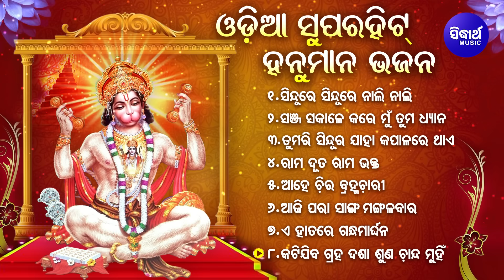SUPERHIT ODIA HANUMAN BHAJAN - Sindure Sindure Nali | Anil Bawra-SriCharana | JUKEBOX | SIDHARTH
1 - Song : Sindure Sindure Nali - 00:00
Album : Jay Bira Hanumana
Album No SM-1241
Singer : Anil Bawra
Lyrics : Alekh Biswal
Music Label : Sidharth Music
2 - Song : Sanja Sakale Mun Kare tuma Dhyana - 05:51
Album : Hey Bira Hanumana
Album No SM-2821
Singer : Sri Charana
Lyrics : Arun Mantri
3 - Song : Tumari Sindura Jaha Kapalare - 10:33
Album : Hanuman Sindura
Singer : Bishnu Mohan Kabi
Lyrics : Arun Mantri
4 - Song : Rama Duta Rama Bhakta - 14:47
Album No SM-1241
Singer : Sudhakar Mishra
Lyrics : Alekh Biswal
5 - Song : Ahe Chira Bramhachari - 19:09
Album No SM-1241
Singer : Karunakar
Lyrics : Alekh Biswal
6 - Song : Aji Para Sanga Mangala Bara - 22:52
Album No SM-1241
Singer : Badal Kumar
Lyrics : Alekh Biswal
7 - Song : E Hathare Gandha Mardhan - 26:55
Album No SM-1241
Singer : Pankaj Jal
Lyrics : Alekh Biswal
8 - Kati Jiba Grahadasa - 31:21
Album No SM-1241
Singer : Jibana Nanda Adhikari
Lyrics : Alekh Biswal